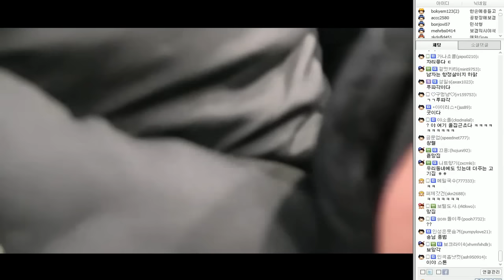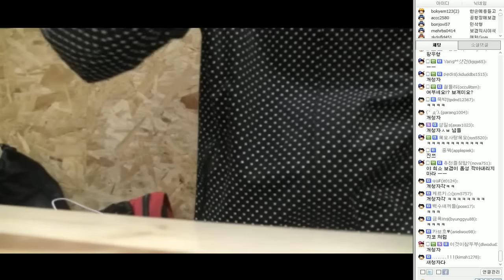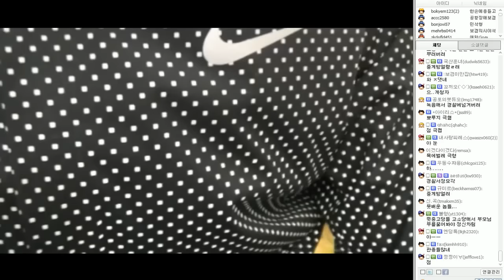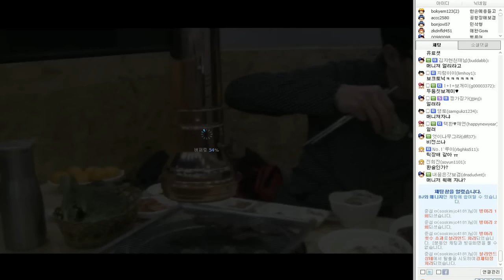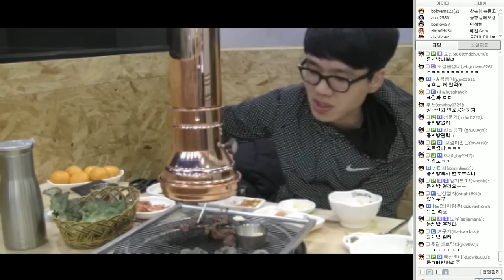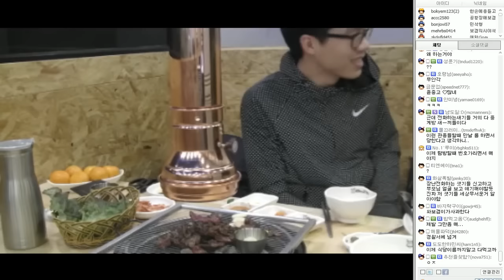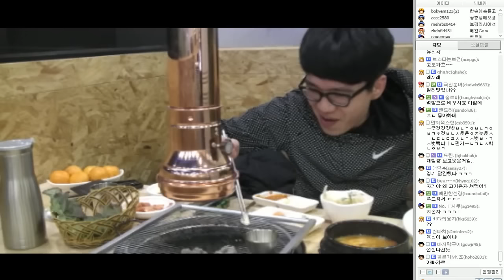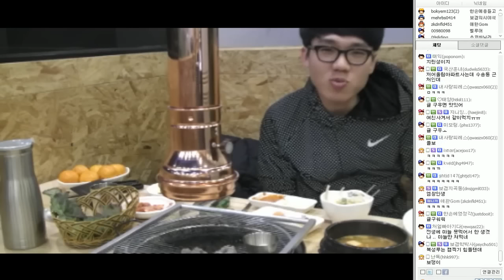더주는고깃집 소고기 먹방!